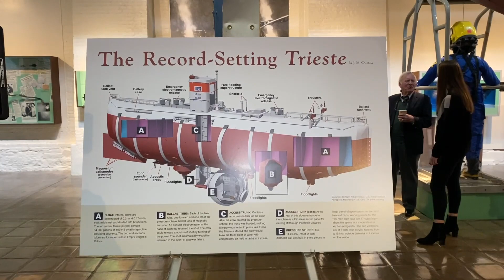Undersea Explorer Walsh on 60th Anniversary of First Dive to Ocean's Deepest Point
Capt. Don Walsh, PhD, USN Ret., who with Jacques Piccard on Jan. 23, 1960, became the first humans to make it to the deepest known point on earth -- 35,797 feet beneath the Pacific Ocean's at the Challenger Deep -- aboard the bathyscaphe Trieste discusses the importance of deep sea exploration with Defense & Aerospace Report Editor Vago Muradian at the National Museum of the United States Navy at the Washington Navy Yard before a ceremony commemorating the 60th anniversary of the mission.